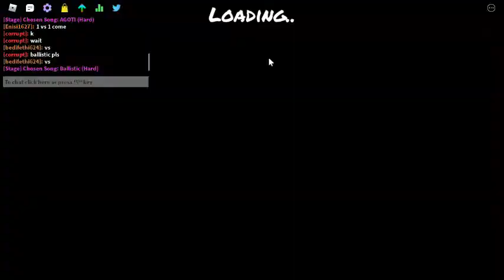Funky Friday (Part 2)!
Hi guys quick thing before you leave umm I have a lot of things going on in my life so I havent been able to upload at all but I managed to save some time to play three matches and all of them were exquisite soo. I hope you guys enjoy it later!